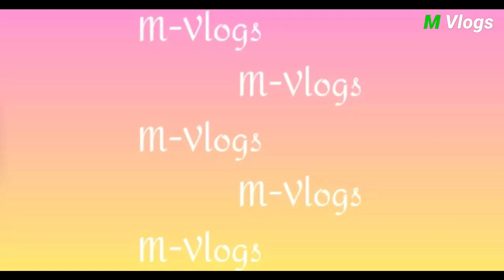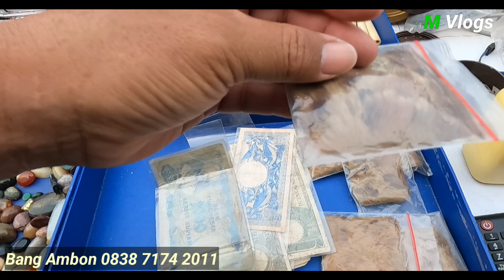Jalan jalan dulu saja ke pasar loak jatinegara nanti pasti ada kejutan